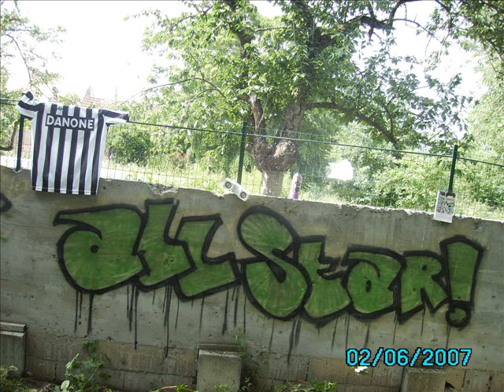Mout Mout Records // 1ere L All Stars // A l'Ancienne